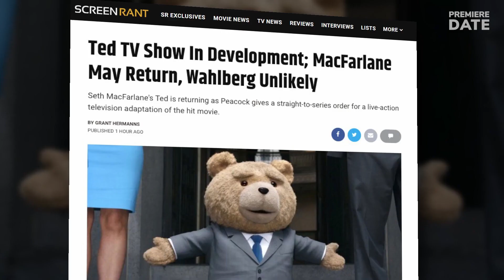THE ORVILLE Season 4 Release UNLIKELY. Seth MacFarlane & Adrianne Palicki Filming Other TV Shows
Season 3 of The Orville ended way too quickly, if you ask me. After an almost THREE-year wait between the second and third seasons, a 10-episode run felt very short. And it looks like Season 3 was also the final season for the Emmy-nominated comedy-drama adventure series. While Hulu is yet to officially reveal the fate of Season 4, everything we know points out at the fact that it’s not going to happen. For one, the Season 3 finale felt too much like a series finale, with most storylines tightly wrapped in a bow, and Isaac and Claire’s wedding being the cherry on top. Most importantly, in April, when the Season 3 premiere date was set, we learned that last August, the creator and star of The Orville, Seth MacFarlane, and the rest of the main cast members had been released of their contracts. Most of them are already working on other projects: Seth MacFarlane, for example, is currently filming a new comedy series for Peacock, titled Ted, which he created, wrote and stars in, and Adrianne Palicki is now filming a historical comedy movie Quasi. By the way, if you want to know more about The Orville main cast, we also have a great video about their personal lives and REAL-life couples: we’ll link it here and in the comments below. Share with us in the comments whether you think The Orville Season 4 should happen.